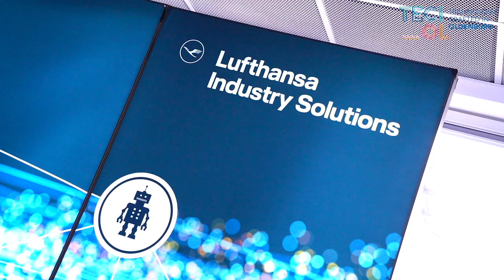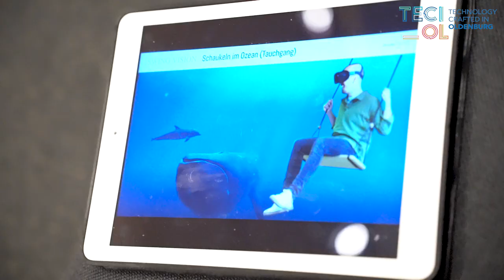TECI_OL - Lange Nacht der Digitalisierung 2024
Was für ein großartiger Tag! 🎉🌟 Unsere „"TECI_OL - Lange Nacht der Digitalisierung"“ am Freitag war ein voller Erfolg und hat all unsere Erwartungen übertroffen! 🥳👍

Von faszinierenden Einblicken in die neuesten digitalen Trends und Technologien über spannende Mitmachaktionen bis hin zur ausgelassenen After-Party mit Fußball-Übertragung und Kopfhörer-Disco – es war für jeden etwas dabei. 💡🤖🎧

Ein herzliches Dankeschön an alle, die dabei waren und zu diesem besonderen Tag beigetragen haben. Einige Impressionen findet Ihr in unserem Veranstaltungsvideo! 🙂🎥✨